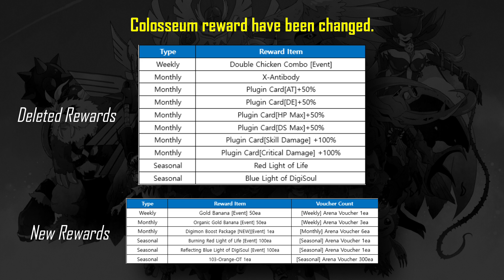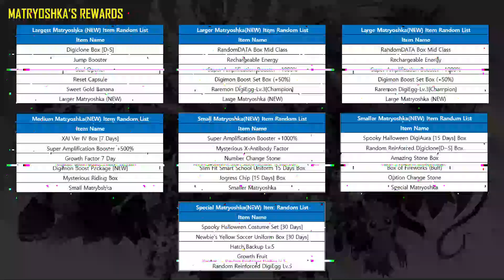DMO MedievalGallantmon! New Event (July 27 - August 10) In Time For a New Saga in the Colosseum!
00:00 Intro
00:13 MedievalGallantmon
00:34 Gabumon Quests
01:37 Etemon Quests
02:38 Cerberumon Quest
03:33 Coneccion Rewards
03:45 Outro